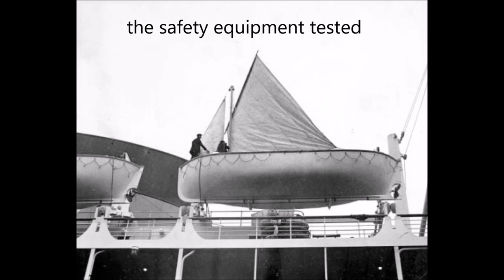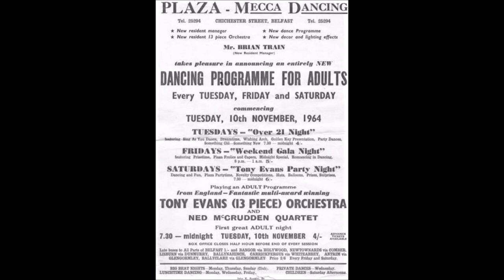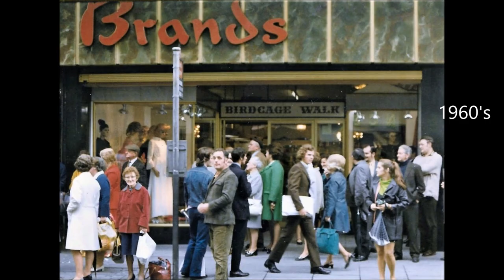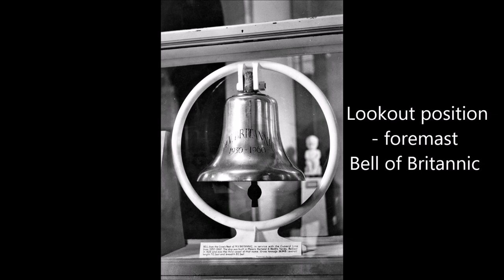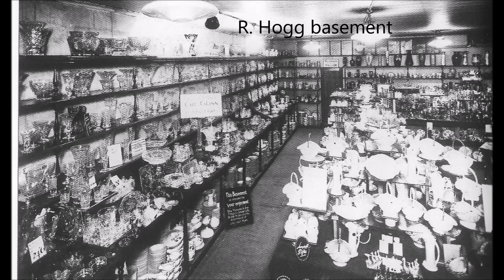Photos old N I Belfast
some old photos, pre 2002 of Belfast N.I.